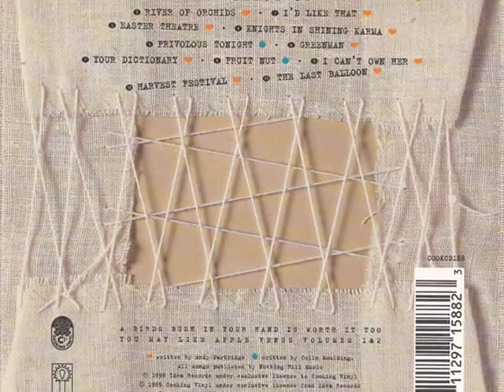XTC -River of Orchids-Demo Version- Homespun (Apple Venus Volume One Home Demos)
XTC Homespun
The Apple Venus Volume One Home Demos

 "I bought, while writing 'Nonsuch', a Proteus sound module and had it re-jigged to include a lot of orchestral samples. It sounds wetly hippy, but I was trying to get my head into this SPACE. More rosin-ville than plectrum place. When 'Nonsuch' and all its doings were well and truly done, I sat down one day and drifted off, doodling aimlessly. Before long, I started to get hot under the trouser cuff. This cyclical phone pad sketch that had wormed out note by note, over two bars of cascading pizzicato strings and an offbeat rosary of trumpet clusters. Was really making me want to dance and yell.

"Technical note: this demo was recorded on a Tascam 238 8 track cassette Portastudio. It lacks the long drip/pluck intro of the finished version, which came to be as a better way of building this sound river, one ploop at a time, as I was convinced from its inception that it would make a great album opener. I had no way of altering or remixing this demo as I had sold the recorder to Blur's Damon Albarn. Sounds like he's used it well since then."

Andy Partridge